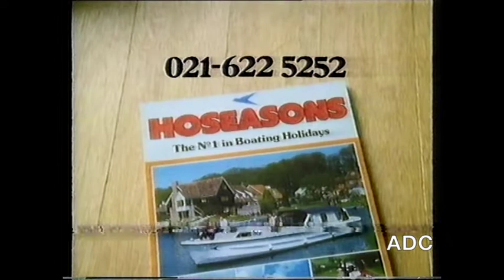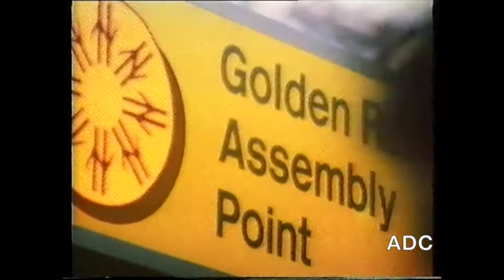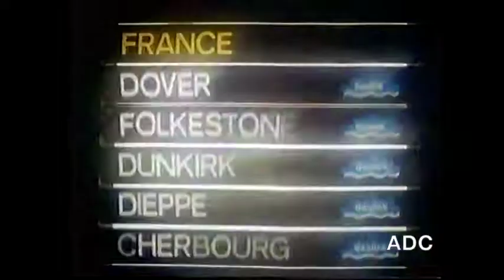ATV trailer, Stewart White in-vision, adverts 26th December 1980 6 of 7